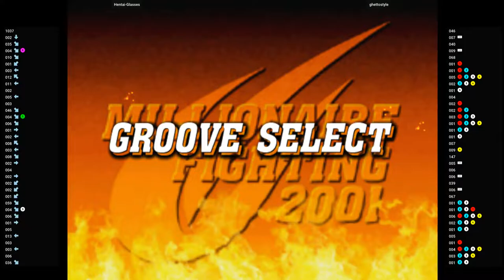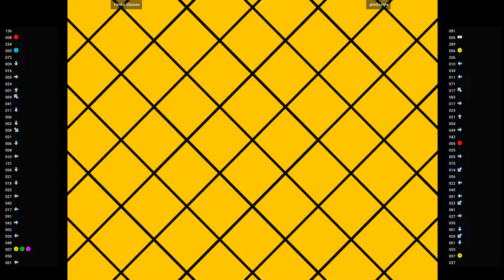CVS2 🕹 Hentai-Glasses VS ghettostyle